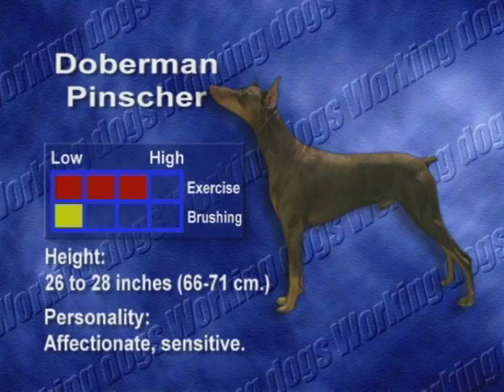The Right Companion: Doberman Pinscher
The Doberman is descended from many different breeds, including the Great Dane, the Greyhound, the German Shorthaired Pointer, the Rottweiler, and others.

Except in the albino color, in which it is extremely difficult to see, each purebred Doberman has markings on the chest, paws/legs, muzzle, above the eyes, and underneath the tail.

They are powerful in the hindquarters and can sometimes be top-heavy because of their deep chest. Nevertheless, the Doberman is traditionally a very athletic breed and many excel in agility and obedience trials.

The muzzle is long, and so affords the leverage for an extremely strong bite. The Doberman stands on its toes (not the pads) and is not usually heavy-footed. Ideally, they have an even and graceful gait. Traditionally, the ears are cropped and posted, and the tail is docked. However, in some countries it is illegal to do so.

The Right Companion
How to Take Care of Dogs
How to Take Care of Dogs for Beginners
The Right Companion
Dogs Videos
Learning Dogs
Breeding Dogs
Caring for Dogs
Dogs
Dogs Breeds
Introduction to Dogs
Dogs 101
Dogs Health
Guide for Dogs
Taking Care of Dogs
Baby Dogs
Kittens
Caring for Dogs
Friendly Dogs Breeds
How to Take Care of Dogs at Home
Ideal Pets
Ideal Dogs
Doberman Pinscher
Janson Media
Janson